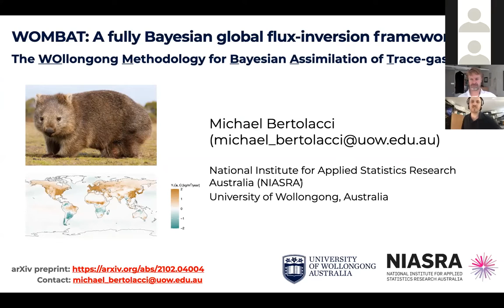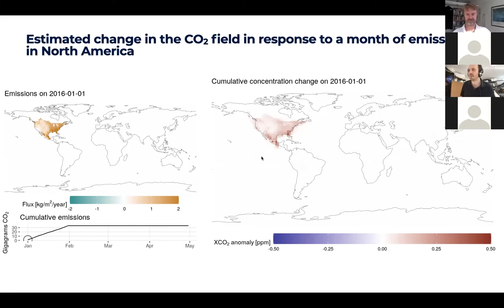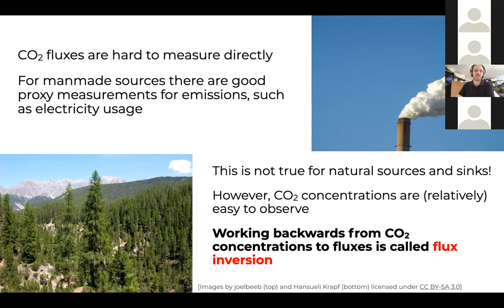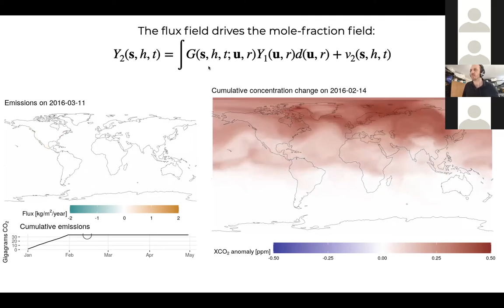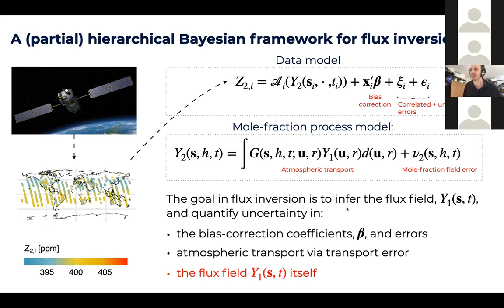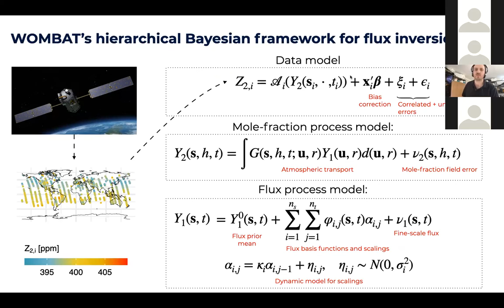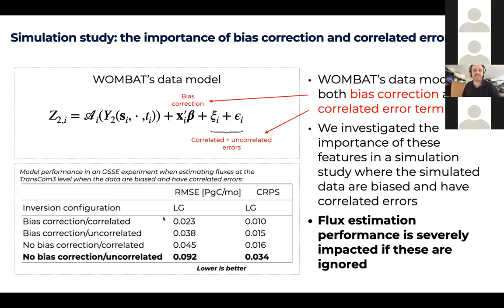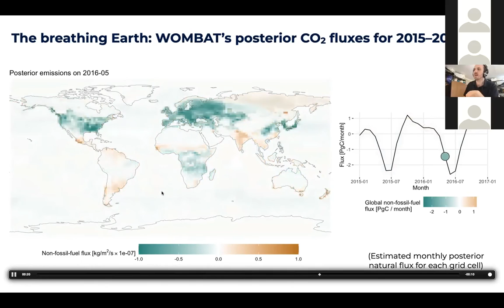WOMBAT: A fully Bayesian global flux-inversion framework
Dr Michael Bertolacci presented “WOMBAT: A fully Bayesian global flux inversion framework” at the ANZSC2021 Invited Session - Spatial Models For Complex Environmental Problems on Monday, 5 July 2021 .